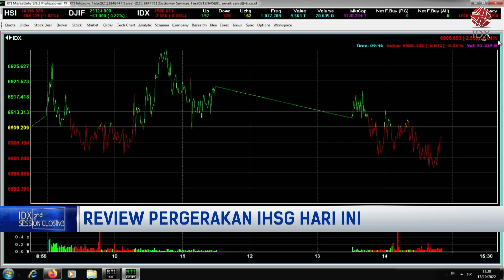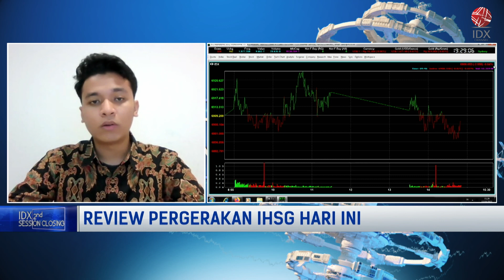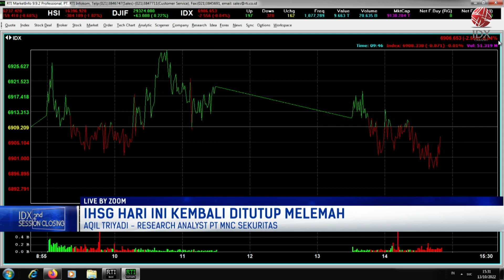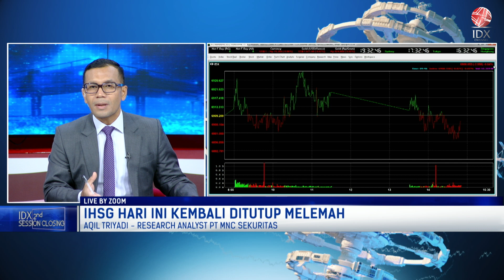IHSG Hari Ini Terkoreksi, Tonton Penjelasannya | 2ND SESSION CLOSING 13/10/2022